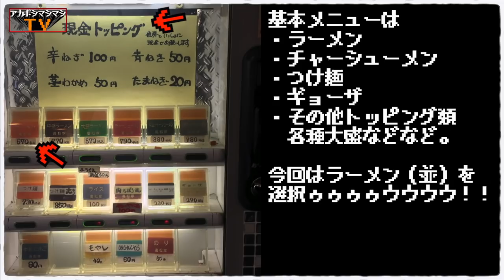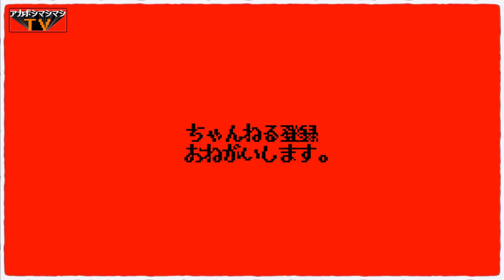ちょっくら香川県の吉村家直系店舗を攻めてみた【横浜家系ラーメン高松家】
📮住所📮
香川県高松市屋島西町1992-4

⏰営業時間⏰
11:00〜16:00，17:00～19:30
※スープがなくなり次第終了

🛌定休日🛌
月曜日

🚉最寄り駅🚉
琴電志度線『潟元駅』

〜BGMの出典〜
オープニング
『8-bit Title』